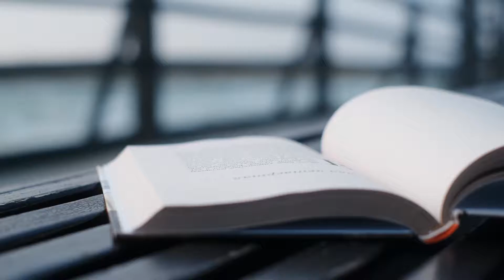Authentic The Exception - 11 Jan 2022 #2